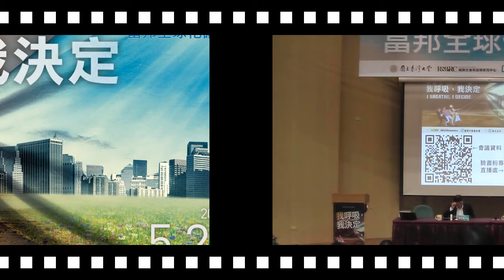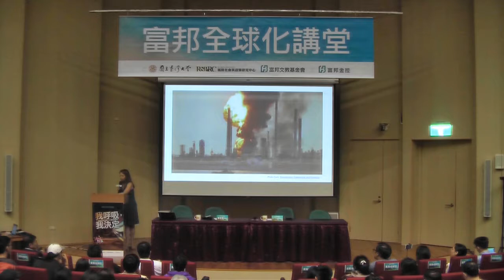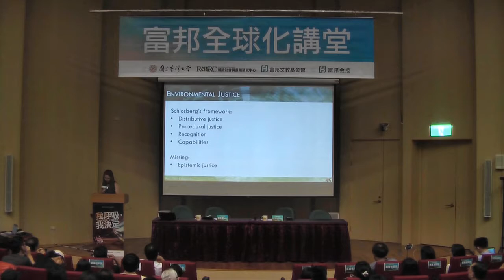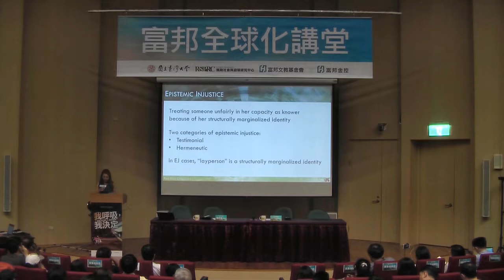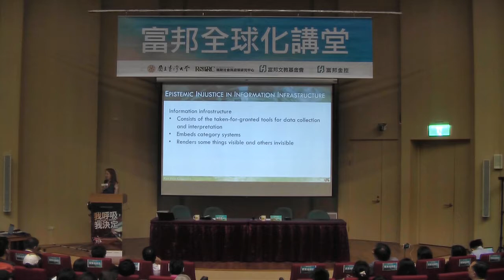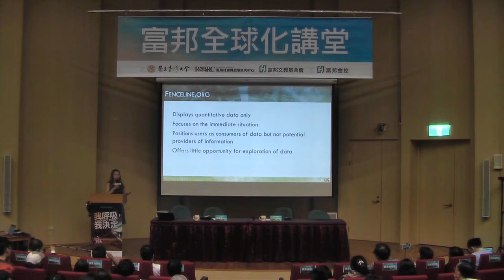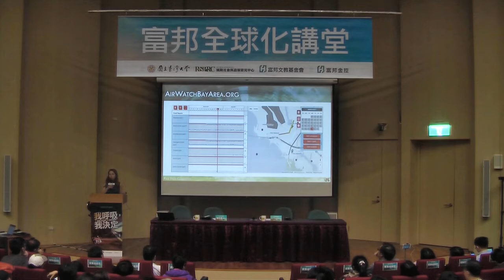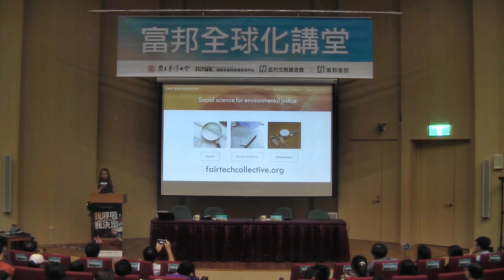5月27日 富邦全球化講堂：我呼吸 我決定─Prof. Dr. Gwen Ottinger 專題演講 題目： 環境正義的資訊基礎建設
本次講堂則以「我呼吸 我決定」為主題，談公民協力如何共同因應氣候變遷與空氣污染，於上午場次邀請到國際風險治理重要學者，同時也是德國國際前瞻永續研究院(IASS)科學主任Prof. Dr. Ortwin Renn專題演講，探討因應氣候變遷時公民參與之重要性與機制設計，講題為「公民參與因應氣候變遷-理論與實踐（Participatory Methods to Cope with Climate Change - Concept and Applications）」；下午場次則邀請到知名的科技與社會研究(STS)學者、美國卓克索大學（Drexel University） 政治學系教授Prof. Dr. Gwen Ottinger專題演講，講題為「環境正義的資訊基礎建設（Information Infrastructures for Environmental Justice）」。除了兩場專題演講外，亦規劃一場對談，在TWiT（Taiwan in Transition）脈絡下將就公民科學如何有助空污治理此主題，邀請各方學者與行動者對談。希冀以此為始，理出「許一個臺灣能源轉型新願景-- TWiT（Taiwan in Transition）」的想像，建構變革行動者(change agent)間的合作網絡，共同啟動臺灣轉型之路，讓我們一起「我呼吸 我決定」。

主持及與談人： 臺灣大學公共衛生學院 詹長權副院長

Prof. Dr. Gwen Ottinger 專題演講
題目：環境正義的資訊基礎建設（Information Infrastructures for Environmental Justice）